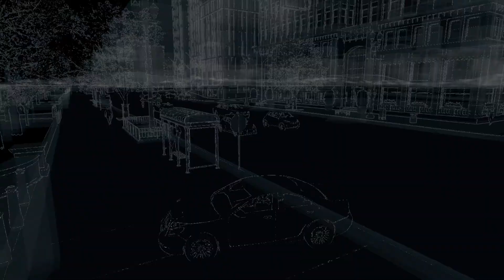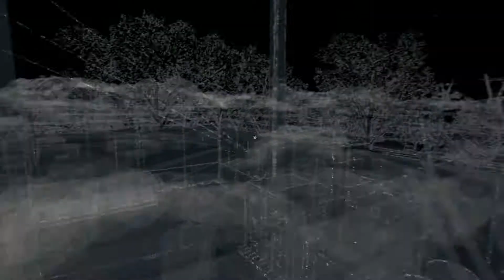Watch_Dogs part 13 Act 1 ctOS Tower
Play as Aiden Pearce, a brilliant hacker whose criminal past led to a violent family tragedy. Access omnipresent security cameras, download personal information to locate a target, control traffic lights and public transportation, and more.